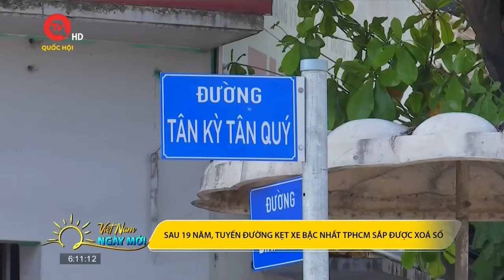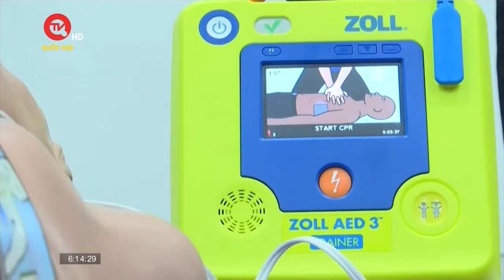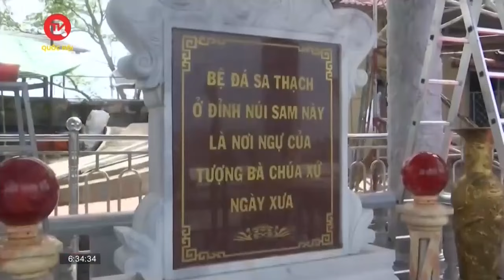TPHCM: Tuyến đường kẹt xe bậc nhất thành phố sắp được xóa sổ sau 19 năm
Truyền hình Quốc hội Việt Nam | Đường Tân Kỳ Tân Quý là một trong những tuyến huyết mạch ở cửa ngõ Tây Bắc TPHCM, kết nối huyện Bình Chánh, quận Bình Tân, Tân Phú, Tân Bình với khu vực sân bay Tân Sơn Nhất. Lưu lượng phương tiện qua lại đông đúc nên thường xuyên kẹt xe, nhất là giờ cao điểm. Năm 2005 khu quản lý giao thông đô thị TPHCM đã lập dự án đầu tư nâng cấp và mở rộng, đến tháng 3-2023, dự án mở rộng đường Tân Kỳ Tân Quý mới được khởi công.